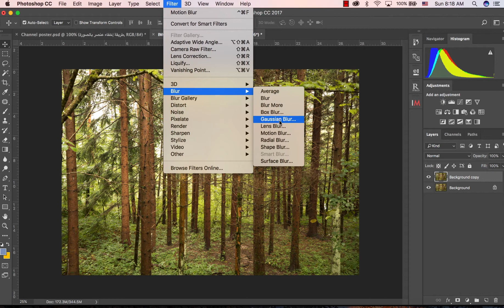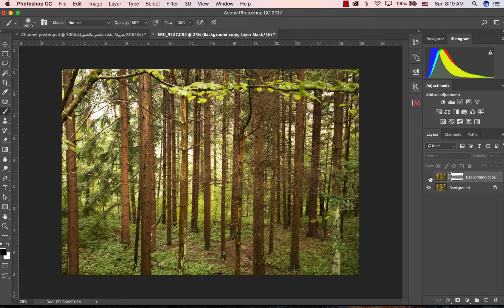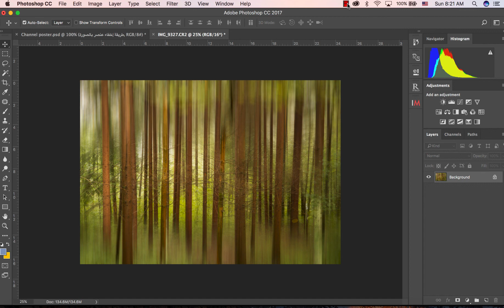حول الصورة الي لوحة وفني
كثير من الاعمال قد تراها للمرة الاولى جدا عادي ولكن يحب ان تصنع منها عمل مميز وتنال اعجاب اي شخص يراها.
هنا قمت بالتصوير وعملت على تعديلها من خلال برنامج الفوتوشوب بطريقة سهلة جدا اتمنى الشرح يكون وافي

لا تحرمون القناة من النشر والمتابعة وان اعجبكم الفيديو اتمنى تسجيل اعجابكم.

- أدوات التصوير:
١. كاميرة كانون ٥ دي مارك ٤
٢. العدسة ١٦ - ٣٥ مم من كانون

- برامج مساعدة:
١. الفوتوشوب سي سي

قنواتي على التواصل الاجتماعي:
- الانستقرام Walidphotoz
- سناب شات  Walid35